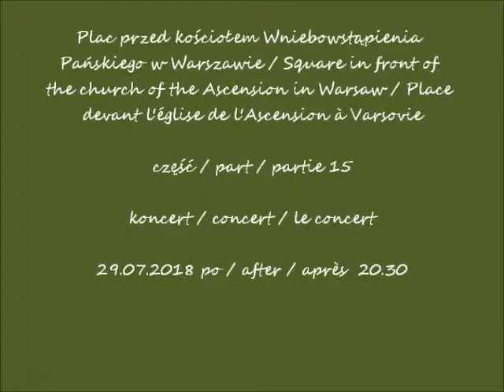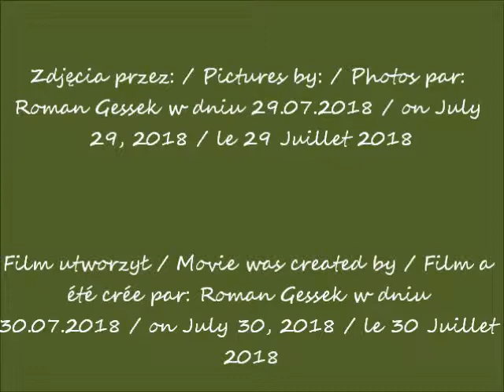2018 07 29 Kościół Wniebowstąpienia Pańskiego w Warszawie cz 15 koncert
Plac przed kościołem Wniebowstąpienia Pańskiego w Warszawie / Square in front of the church of the Ascension in Warsaw / Place devant l'église de l'Ascension à Varsovie
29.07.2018 po / after / après  20.30